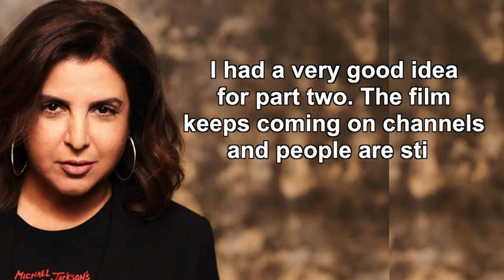Is Main Hoon Na 2 on the cards? Farah Khan reveals!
Choreographer filmmaker Farah Khan says she has a very good idea for a sequel of her debut directorial "Main Hoon Na", which has clocked 15 years of its release in Bollywood.